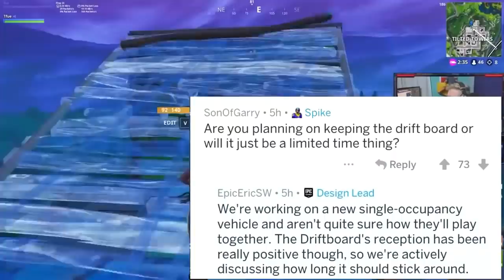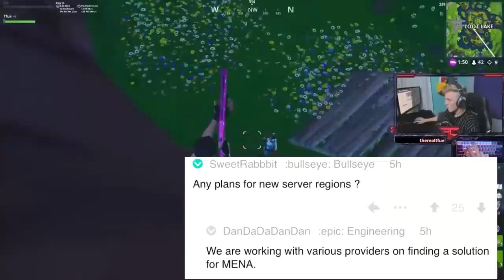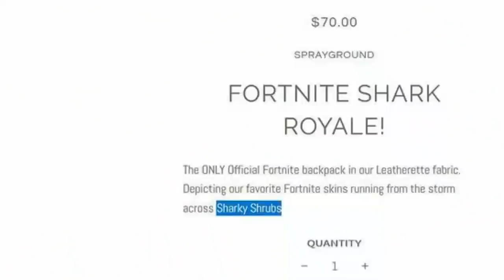1رە سمی سیزن8.سکنی Ikonikتانها بۆ؟😫،100000$دە بە خشری بۆ کی بزانە!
لینکی فایس بوک /link faesbock چە  ناڵە کامان ∨

لینکی اینستا گرام /linki instagrami_چناڵە کە مان
أستخدم Instagram باسم ‏‎dwniaehamajor‎‏. يمكنك  ‏‎

-لێرەوە رەئى خۆتانمان پێبلێين بۆزياتر بەرەو پێيشبردنى چەناڵەكە

سوپاس بۆ ڵايكو کۆمینتە کانتان

ByChanall : IBO_Jabary
And admin: Emran Y Fatah
And admin: Hama Zero

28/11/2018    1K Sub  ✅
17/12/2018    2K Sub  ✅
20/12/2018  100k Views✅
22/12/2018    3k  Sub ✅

29_ڤیدۆی 2019